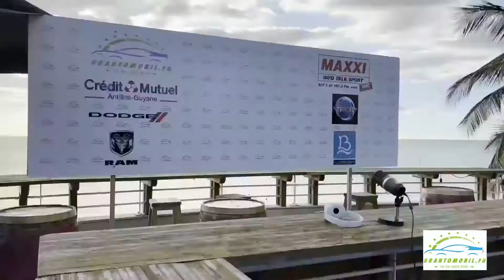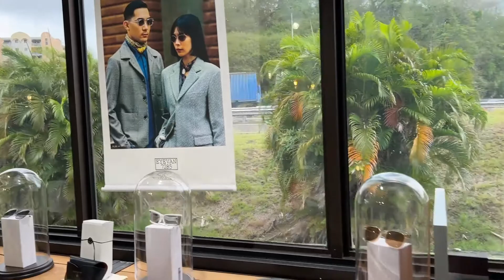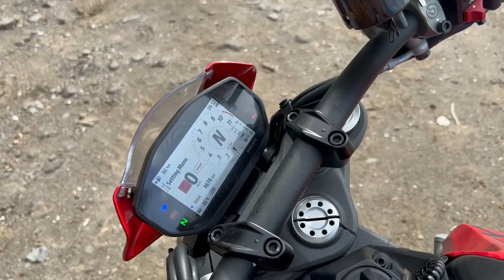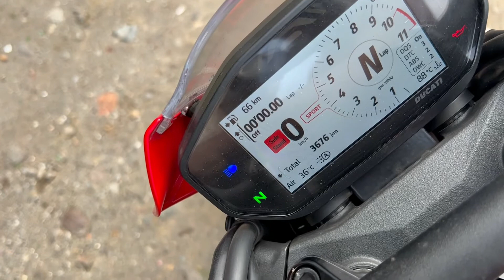Emission 22 saison 3 les experts auto-moto Grantomobil.fr 2022